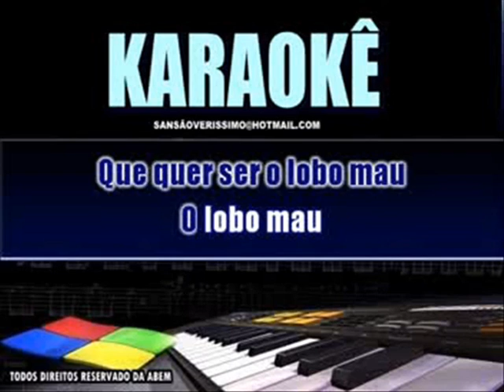Karaokê Alemão Do Forro Lobo Mau